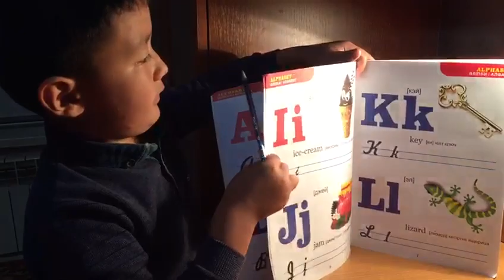20 октября 2020 г.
Young students. Smiles 1. English ABC. 7 letters